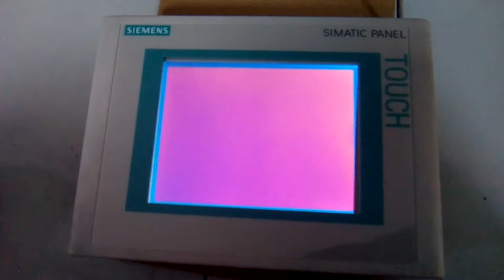CO19100105 MARCA: SIEMENS TIPO: 6AV6640-0CA11-0AX1